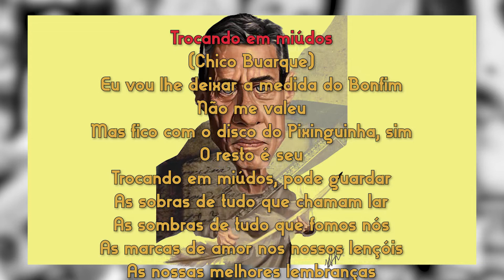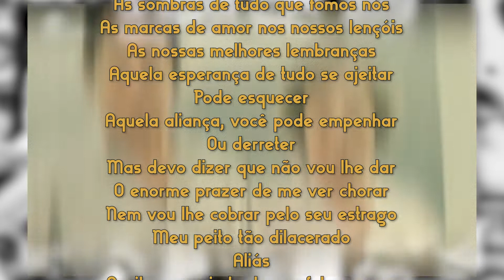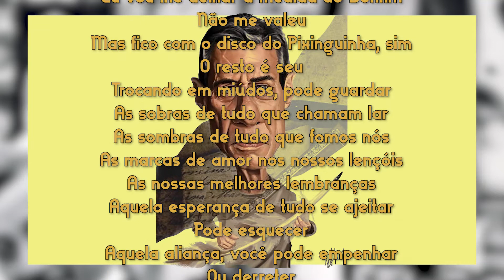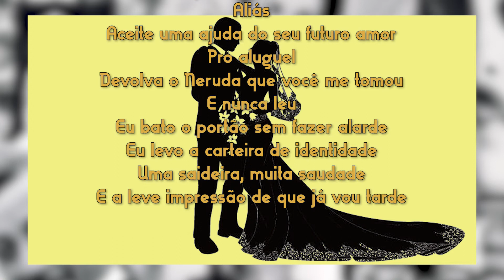*1MPB- 84: Trocando Em Miúdos (história da canção)